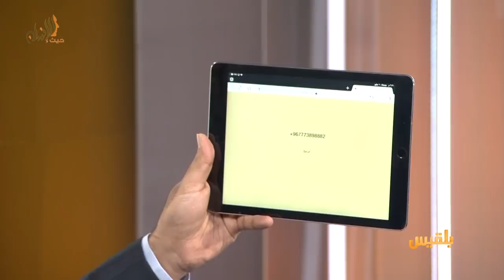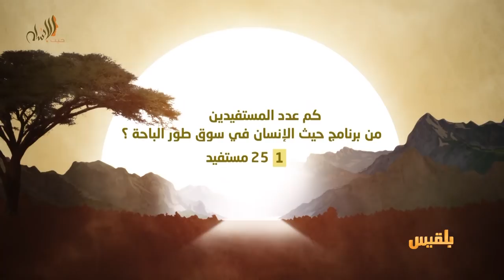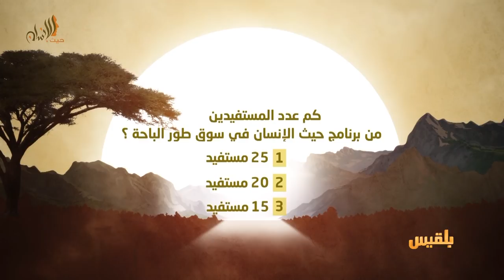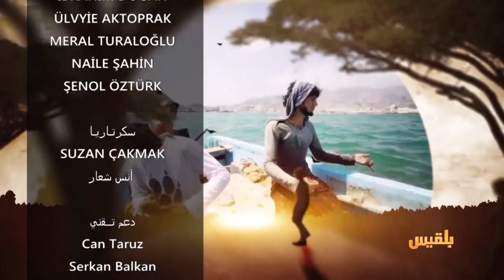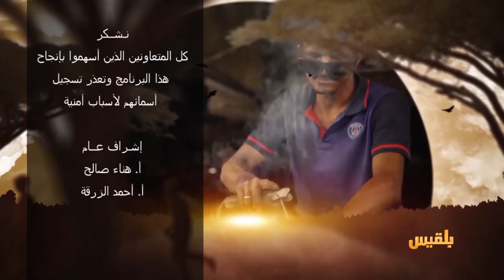حيث الإنسان 1 | الحلقة 5 - 20 فرصة للحياة في سوق طور الباحة | تقديم: سامي السامعي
في هذه الفقرة يذهب برنامج  حيث الإنسان  إلى سوق  طور الباحة
طور الباحة التي  تعتبر  بمساحتها ثاني اكبر المديريات  محافظة لحج
وطور الباحة  عاصمة قبائل الصبيحة
والتي  تشهد  موجة  فقر  ونزوح في غياب الدعم الانساني لها
حيث الانسان كان هناك فدعونا نتابع  وقع الحياة في سوق طور الباحة  المكتظ بالحياة والفقراء
لمتابعة كيف  يحارب  هذا المزيج المتعب  من الناس  من اجل لقمة العيش